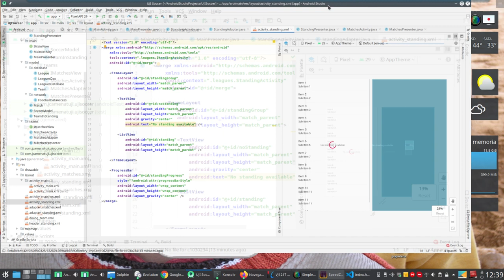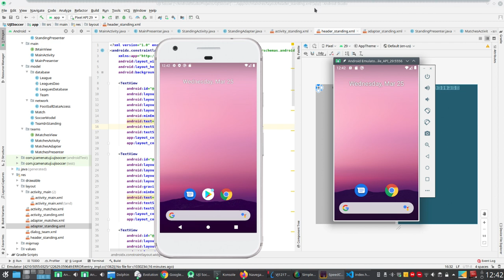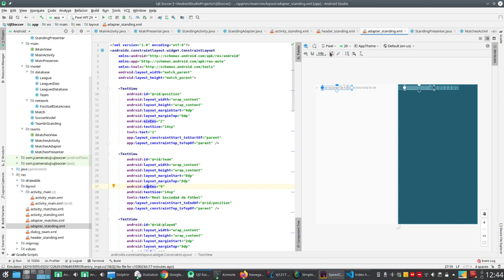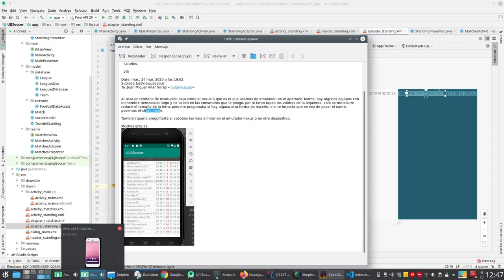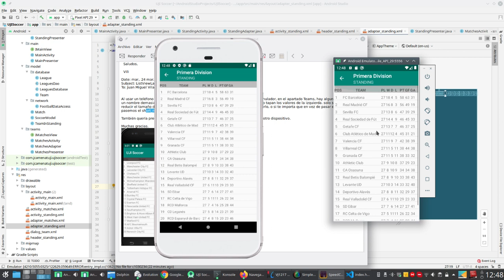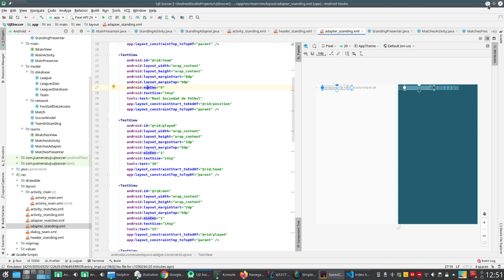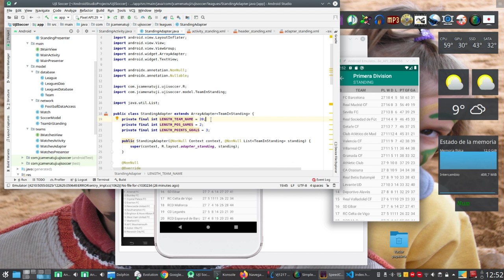VJ1229: Layout for standings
UJI Soccer app: the layout used to display the standings is explained